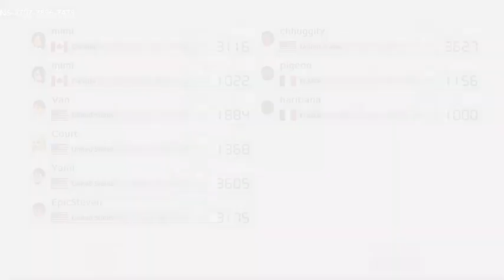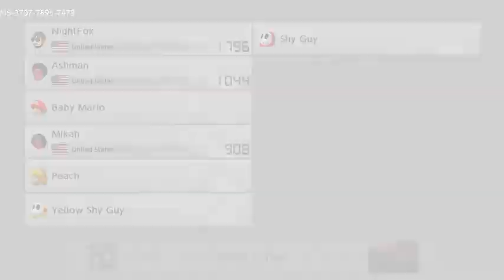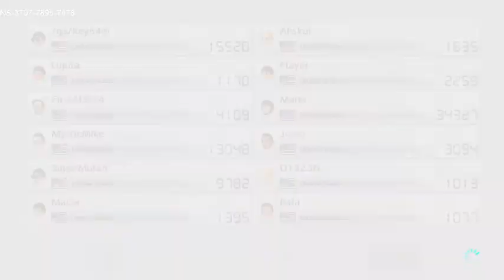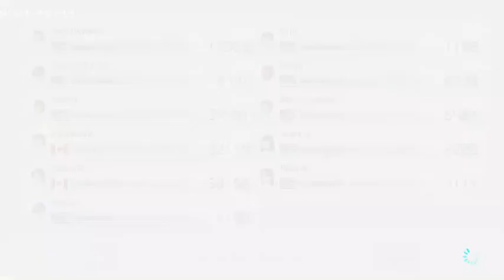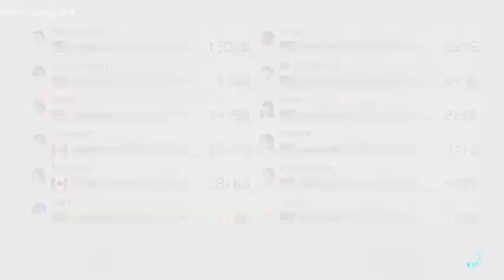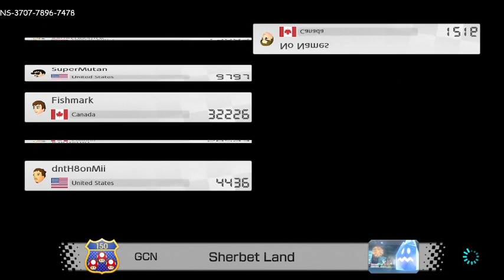5/22/22 Edition Of Mario Kart 8 Deluxe. Racing with MysticGamer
5/22/22 Edition Of Mario Kart 8 Deluxe. Racing with MysticGamer